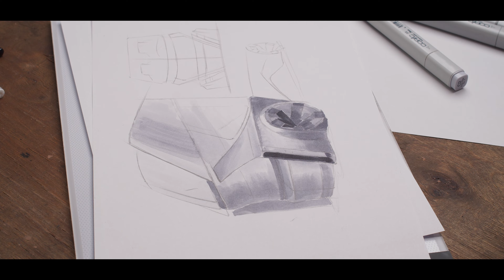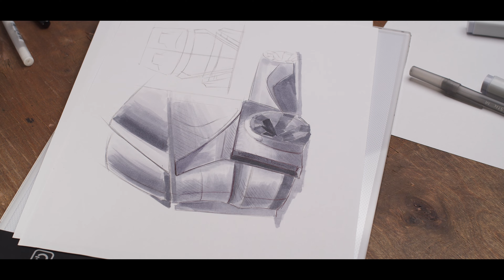My first Truck Design. Marker Sketch.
That's my first truck design. Part one -marker sketch, futuristic truck design!

Every tool, gear and material in that video I bought with my own money.